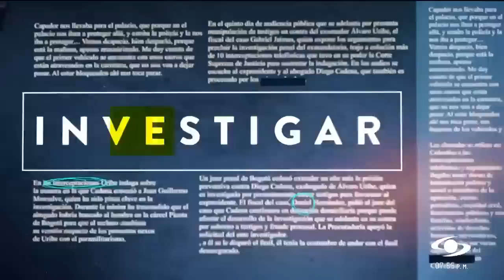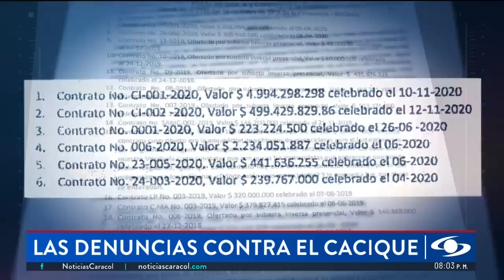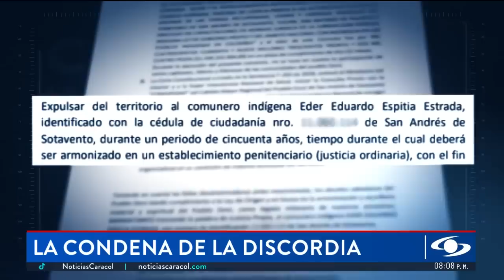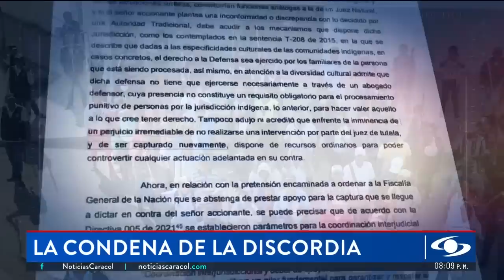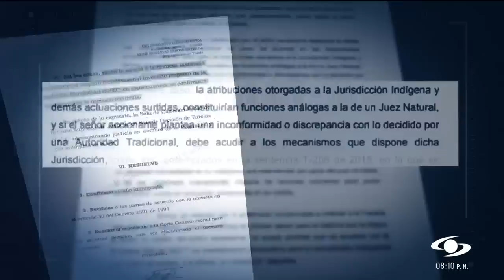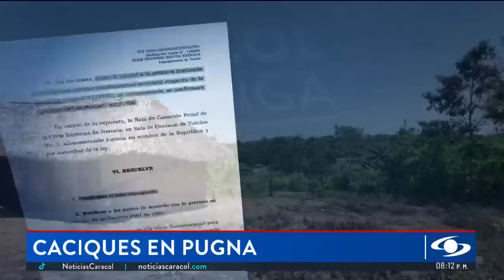La pelea de tres caciques del pueblo zenú: denuncian corrupción, sobornos y un intento de secuestro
Zenú, el segundo grupo indígena más grande del país, completa 15 meses sin un líder en el poder. Los aspirantes al cargo intercambian graves acusaciones, y hasta uno de ellos ya estuvo preso en medio del lío. Informe especial.

El pueblo zenú completa 15 meses sin un cacique avalado por el Ministerio del Interior, y por eso sus recursos financieros y administrativos están congelados, pues no hay nadie que los represente legalmente. No se trata de un cargo menor, pues el elegido manejaría los miles de millones que recibe anualmente el resguardo por vías como las transferencias del estado o los recursos de ayuda internacional.

La incertidumbre sobre su gobernanza agrava la precariedad de las condiciones de vida de esa numerosa etnia.